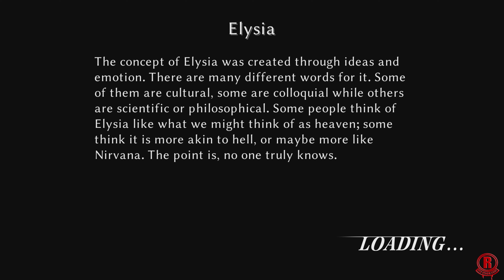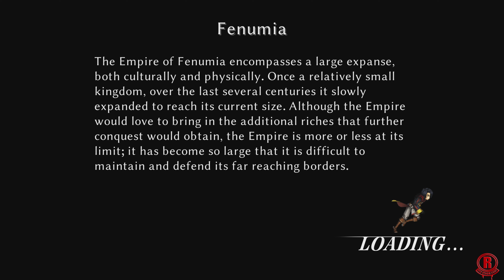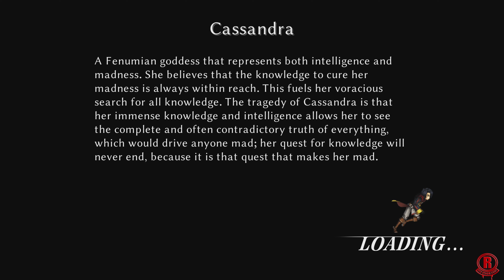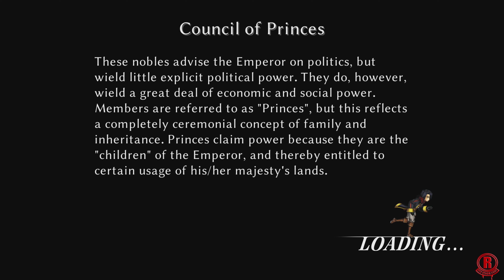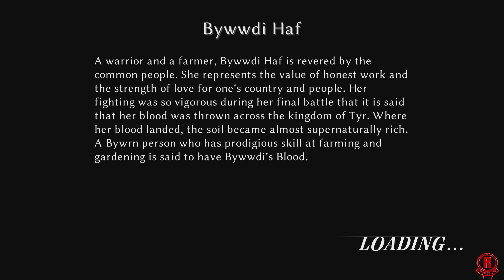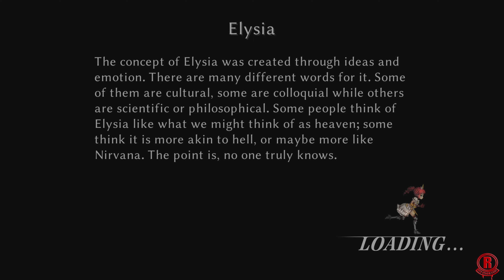Fallen Legion: Rise to Glory (Xbox Series X) First Hour Of Gameplay [4K 60FPS]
Fallen Legion: Rise to Glory - first hour of gameplay on Xbox Series X. Expect improved visuals and faster loading times. Gameplay is recorded/streamed in 4k & 60fps. This game officially launches on August 23rd, 2022 for Xbox Series X/S & Xbox One, Playstation 4 & 5, Nintendo Switch, & PC via Steam & Microsoft Windows.

Fallen Legion is an intense action RPG where every battle is a heart-pounding fight and each gut-wrenching choice impacts the realm.